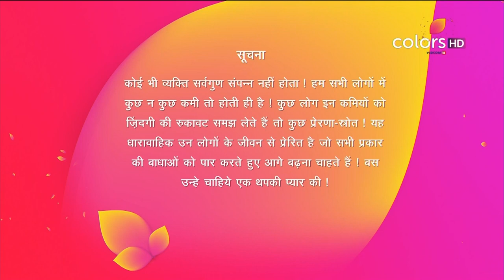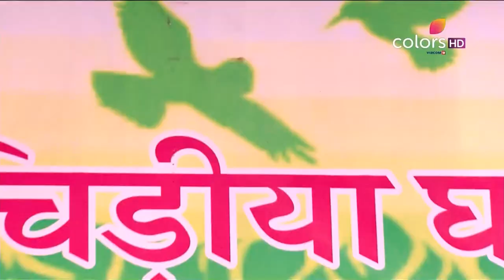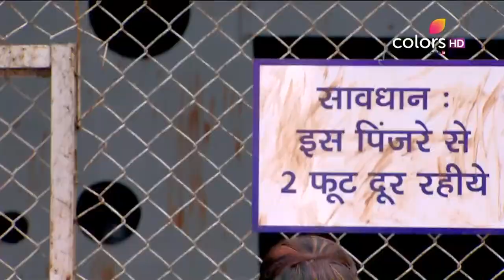Thapki Pyar Ki - 17th June 2016 - थपकी प्यार की - Full Episode HD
Seeing Shraddha at the zoo, Simran asks her if she has brought Vasundhara with her or not as advised by Thapki. However, Bihaan handles the situation, saying that in the morning only they had discussed that they can be happy without their mother's presence also. Later, Thapki and Bihaan's attempt to bring their parents back together fails. Moreover, the family is in for a shock as a gorilla escapes from the zoo and breaks into their house. Thapki sits inches from the monster as he tries to communicate with her.